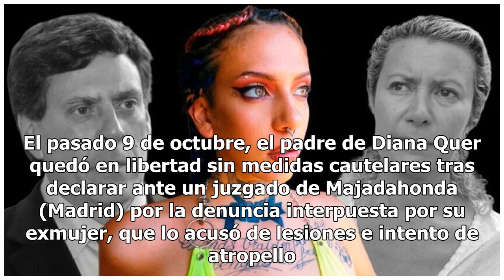Juan Carlos Quer denuncia a su exmujer por simular la agresión: "Lo hago por las mujeres maltratada